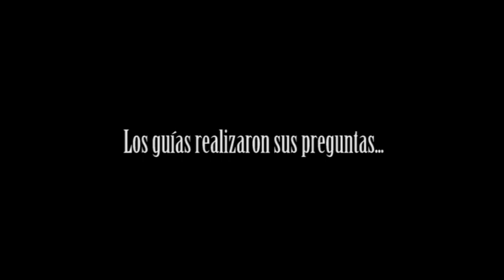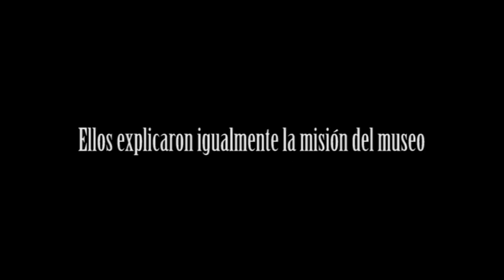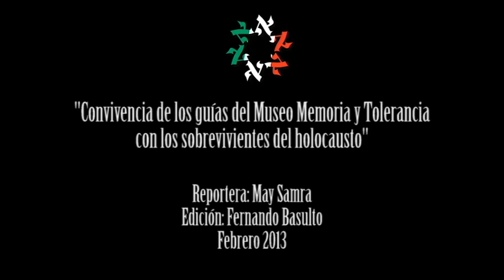Enlace Judío - Convivencia de los guías del museo "Memoria y Tolerancia"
Enlace Judio - ¿Qué opinas cuando niegan el holocausto?

Cada mes, la Unión de Sobrevivientes del Holocausto, liderada por nuestro amigo y colaborador Peter Katz, celebra una reunión en la que se llevan a cabo distintas actividades. El jueves 7 de febrero 2013, los sobrevivientes recibieron a los guías del Museo Memoria y Tolerancia, quienes aprovecharon su presencia para dar rienda suelta a sus dudas acerca de lo vivido la terrible época que estos testigos vivieron.

12 de febrero de 2013